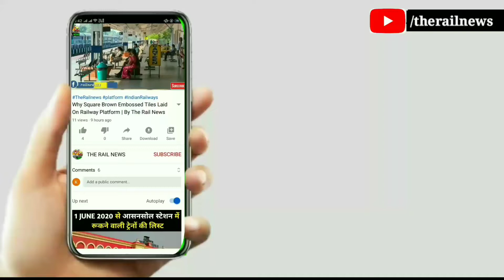Train From NFR In October 2020 & Electrification Update of NFR | By The Rail News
Description

Hello friends in this video I will tell you about Train From NFR In October 2020 & Electrification Update of NFR to know more watch this video.

1. Train From NFR In October 2020 & Electrification Update of NFR
2. north frontier railway
3. Special Train
4. Covid 19 Special
5. Indian Railways